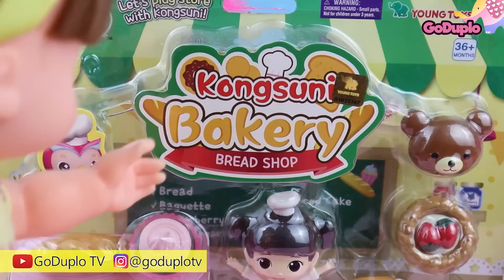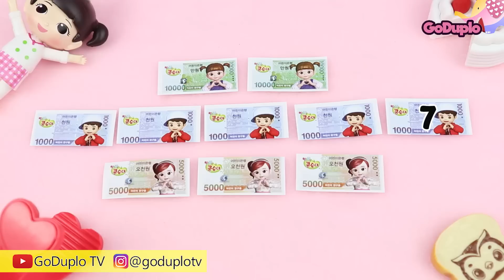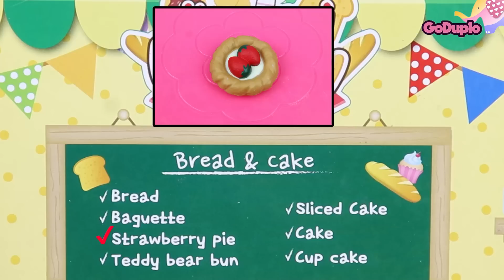Belajar Inggris Kongsuni Bakery Shop - English with Rena GoduploTV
Y
Main sambil belajar bahasa Inggris, waw itu seru banget. Kali ini kita akan unboxing Kongsuni Bakery Bread Shop. Terus kita sebutin deh barang barang yang ada disitu. Tapi pake bahasa Inggris.
Tenang aja, kalo sama Rena dan Jenny, jadi gampang.
Jadi,, selamat bermain.
Semoga terhibur.